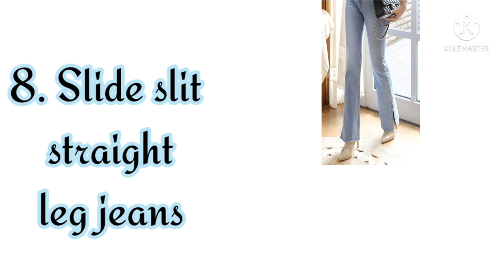23 Different types of Korean jeans/pants with names/korean jeans outfit ideas for girls/by lookbook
In today's video i'll show you 23 different types of korean jeans and pants💓with names😍😍Hope you guys enjoy my video 🤗✨

if you find this helpful and something new then please subscribe to my channel ❤️, don't go without subscribing it will mean a lot to me and it will give me boost to move forward 🥰🤗

by lookbook dreamers 💖

Different types of korean jeans
korean jeans with names
jeans for girls
different types of pants for ladies
korean outfit ideas
latest korean summer outfits